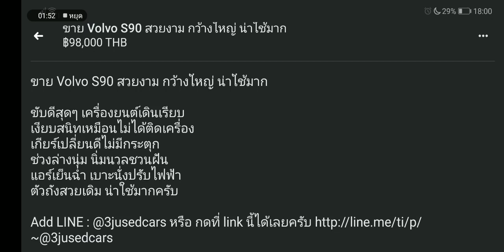รถหรู Volvo S90 ทรงดีหรูหราสภาพงามเหลือเกินนึกว่ารถป้ายแดง